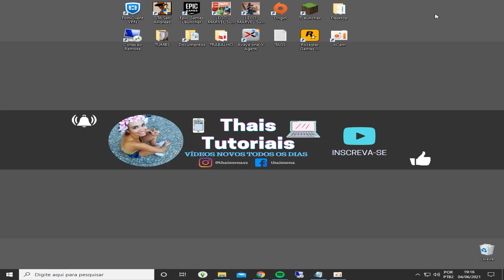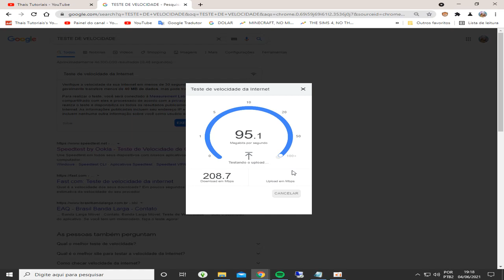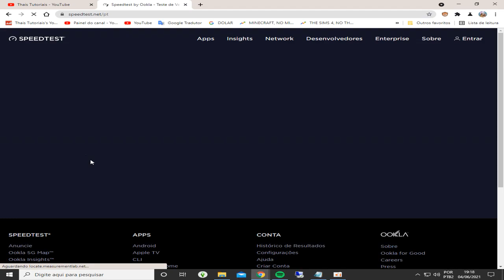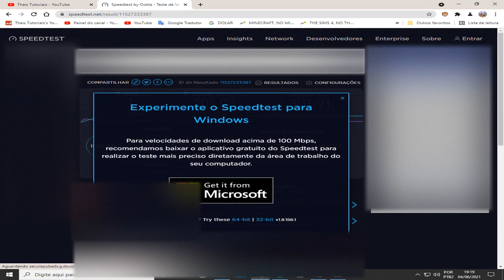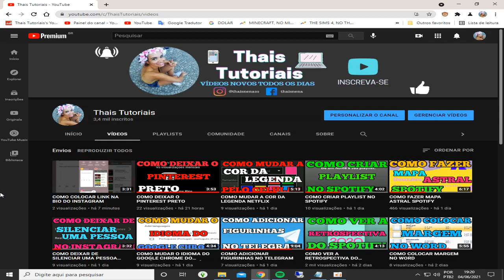COMO VER A VELOCIDADE DA MINHA INTERNET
COMO VER A VELOCIDADE DA MINHA INTERNET, este vídeo é um tutorial para você aprender facilmente como ver a velocidade da minha internet,